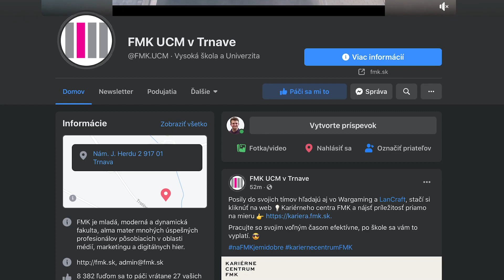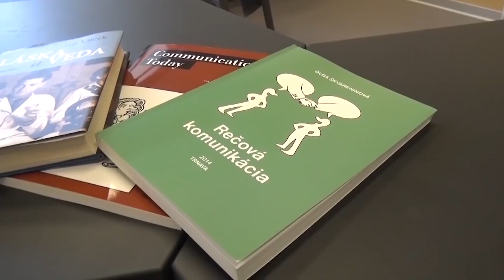SPRÁVY FMKTV | 5.2.2021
Deň otvorených dverí z pohodlia domova a spokojnosť s online vzdelávaním. Aj toto sú témy, ktorým sa v dnešných správach budeme venovať.

FMKTV je študentská televízia fakulty masmediánej komunikácie Univerzity sv. Cyrila a Metoda v Trnave. Prináša aktuálne informácie z univerzitného diania ale aj lifestylové relácie pre mladých.

Našu tvorbu možete sledovať aj na webovej stránke fmktv.sk alebo na našich sociálnych sieťach: